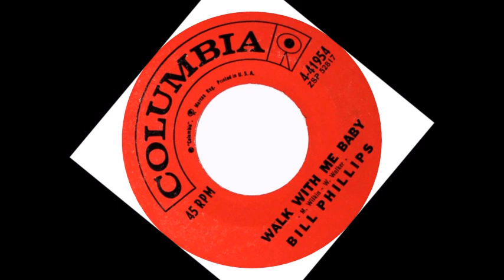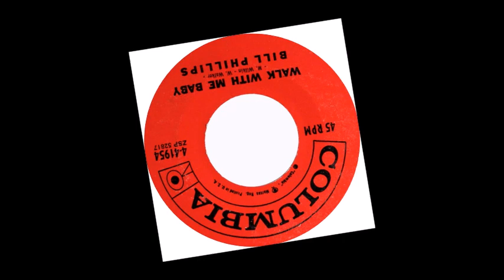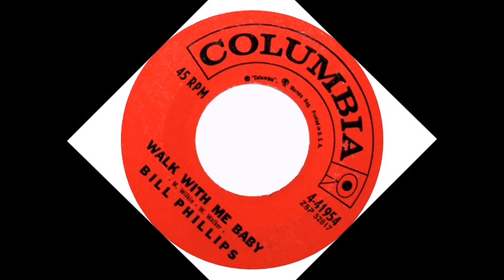TEEN Bill Phillips - Walk With Me Baby (1961)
Released on Columbia 4-41954 /